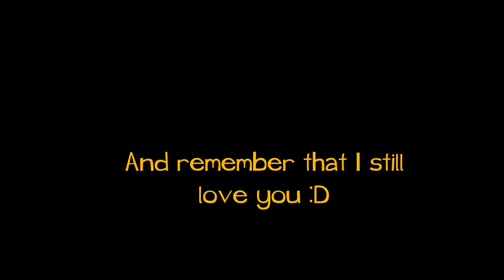How to play: Jontron: The Unofficial Game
JonTron: The Unofficial Game:
game.html
Please? :D